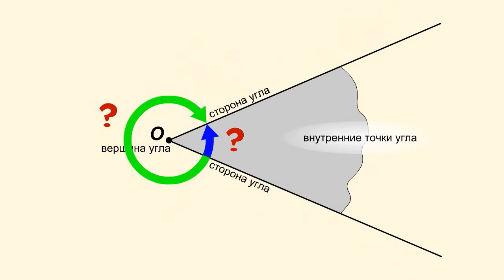Определение угла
Углом мы будем называть часть плоскости, заключенную между двумя лучами этой плоскости, имеющими общее начало. Точки, лежащие в этой части плоскости, будем называть внутренними точками угла.

Лучи, образующие угол, называются сторонами угла, а их общее начало — вершиной угла.

Данное определение угла не указывает, какую из двух частей плоскости, образовавшихся при проведении на плоскости двух лучей с общим началом, следует отнести к самому углу, а какую нет. Договоримся, что обычно мы будем относить к углу меньшую из двух образовавшихся частей. Из этого правила, однако, в некоторых случаях будем делать исключения.